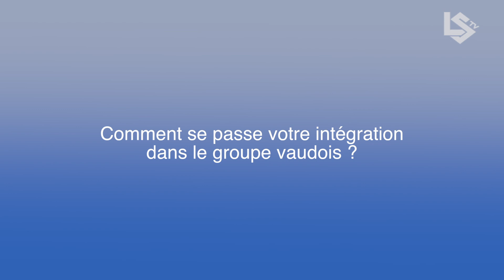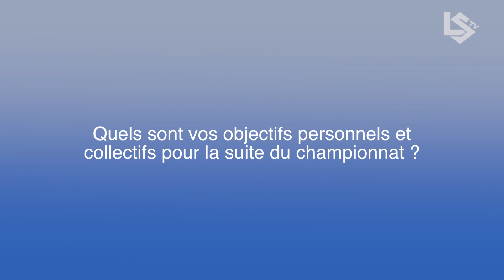LSTV - A la rencontre de Samuele Campo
La LSTV est allée à la rencontre des nouvelles recrues du LS et vous présente aujourd'hui son nouveau numéro 28, le demi offensif Samuele Campo.